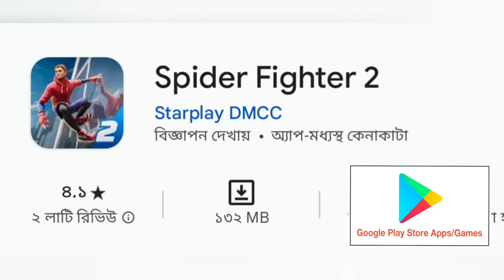ALL GAME 3.5 NEW UPLOAD GAMEPLAY।Bryan singer accusers speak out